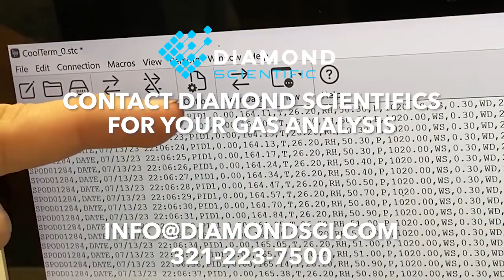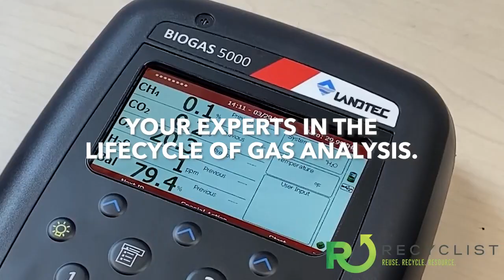Recyclist Podcast 6-14-2024: US Departments Combine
In this episode:
 - Big Acquisitions for Terraon and Certified Waste Solutions
 - Sevana Claims RNG Plant
 - Republic Services Launches Plants with Multiple Partners
 - And More